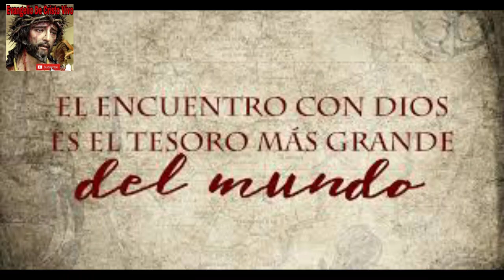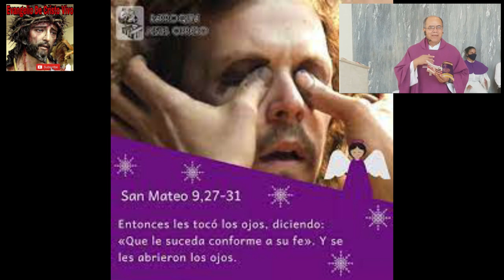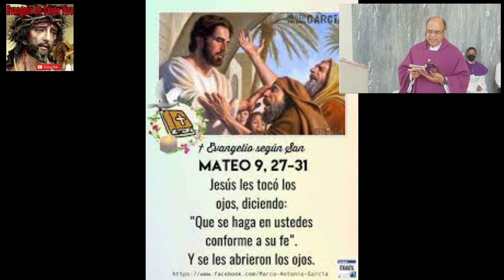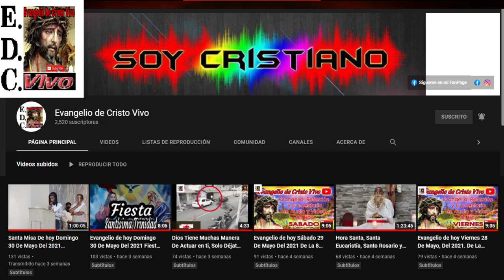Evangelio De hoy viernes 02 De diciembre Del #2022 De La 1ra semana De adviento Mt. (9,27-31)